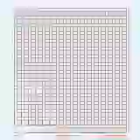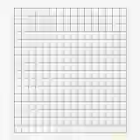The Legend of Zelda: Link's Awakening DX Playthrough - Part 2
Welcome to part 2 of my classic gameplay of The Legend of Zelda: Link's Awakening DX.

I haven't played much Legend Of Zelda games so I decided to play one of the classic games and screen record it.

Throughout the first part when I went to save it kinda jumped and made the sound go weird for a moment. Everything else seemed okay though.

 I don't do commentary because I have three other brothers and they shout a lot so...